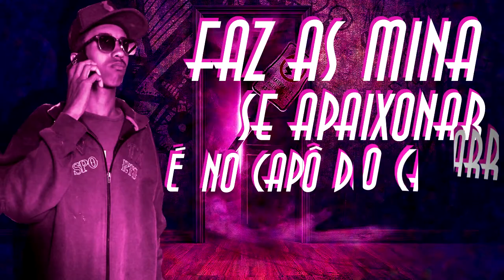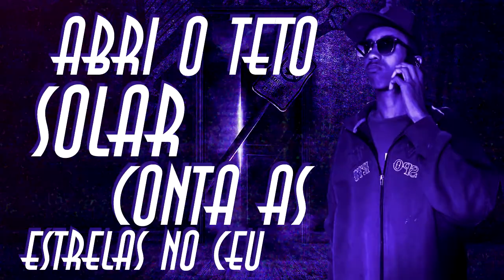Renan Souza - Nave Baixa (Liryc video)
- Contrate
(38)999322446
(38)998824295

Google play: Em breve

- Download

- Ficha técnica
- Artista: Renan Souza
- Composição: Renan Souza
- Produção Musical : Zeus Produções